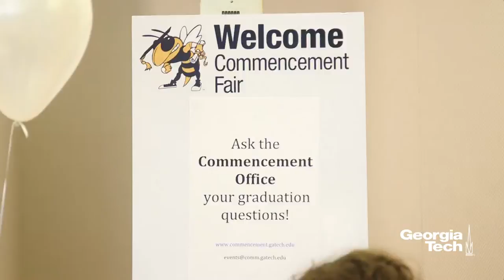Georgia Tech in 60 Seconds: Commencement Fair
Georgia Tech in Sixty Seconds: Our Commencement Fair is a one-stop shop where graduating bachelor’s, master’s, and Ph.D. students can complete their Commencement requirements. They can RSVP for Commencement and order Commencement tickets; purchase regalia, class rings, and official Georgia Tech announcements; and learn more about the Student Alumni Association, the Georgia Tech Alumni Association, and related opportunities available to new graduates.